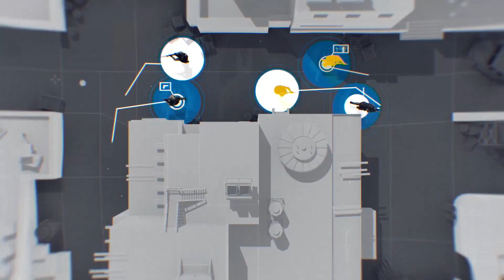Order vs Grayhound - [Game 2] Cache - ANZ Grand Finals - ESL Pro League Season 8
Try hard PUBG + CSGO cùng 500 Bros Studio
Các channel chính thức của 500 Bros